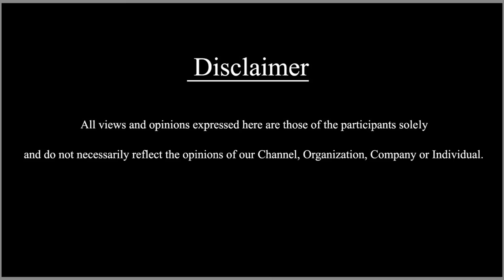எடப்பாடிக்கு டெல்லி நோஸ்கட் | அடுத்து வருவதை கூறுகிறார் தராசு ஷ்யாம்! | Tharasu Shyam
In this video Tharasu Shyam explains about the clash between EPS and OPS inside ADMK party.